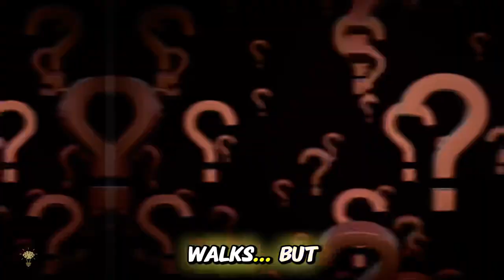Kodiak Bear: The Untamed Giant of Alaska’s Wilderness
Dive into the world of the Kodiak bear, one of the largest and most powerful predators on Earth. Discover how these magnificent creatures dominate the rugged terrain of Alaska, blending strength, intelligence, and survival instincts. From their role as apex predators to the way they teach their cubs the ways of the wild, Kodiak bears are an enduring symbol of nature’s raw power and resilience. Explore their fascinating behavior, habitat, and the mysteries that make them more than just massive muscle.

🕒 Timestamps:
0:00 - Introduction: Exploring the remarkable Kodiak bear
0:10 - Encounter: Coming face to face with the mighty Kodiak bear
0:26 - Survival: How Kodiak bears dominate their challenging environment
0:40 - Strength & Intelligence: The Kodiak bear is more than just physical power
0:56 - Beyond the Surface: The hidden complexities of the Kodiak bear
1:17 - Legacy: Teaching cubs the ways of the wild
1:40 - Symbol of Strength: The Kodiak bear as an enduring emblem of resilience
2:00 - The Wild Prevails: Nature’s supremacy in the Kodiak bear’s habitat
2:10 - Conclusion: Reflecting on the strength and majesty of the Kodiak bear